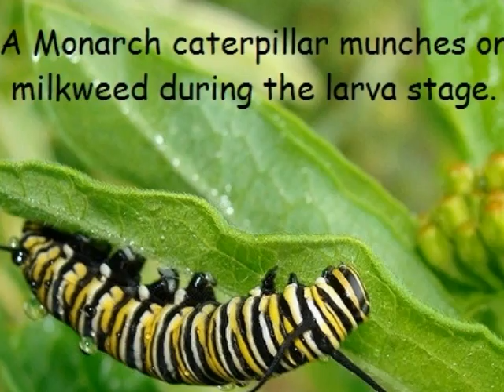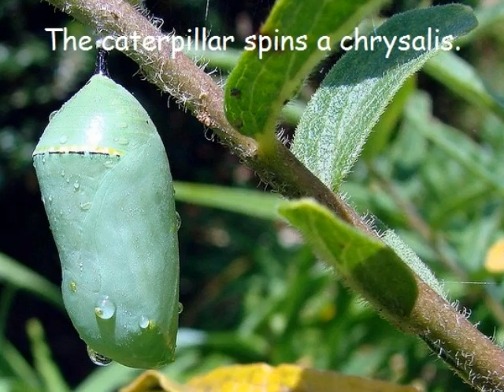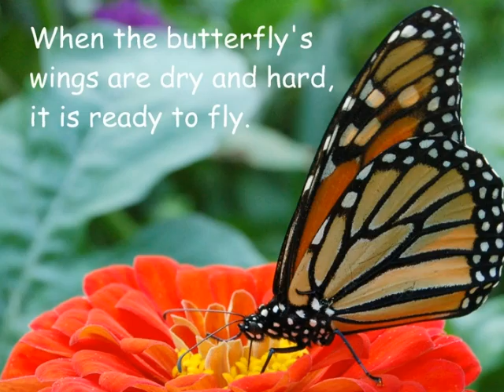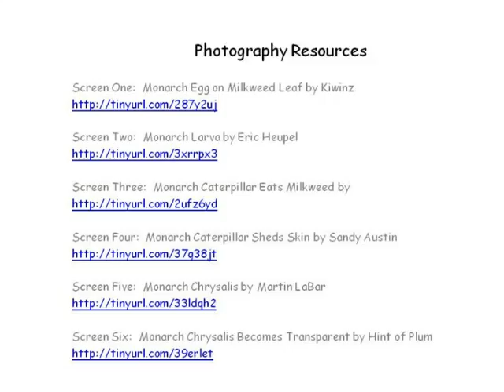Monarch Butterfly Life Cycle.wmv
The life cycle of a Monarch butterfly as told from the perspective of the butterfly.  Appropriate for students in early elementary school.